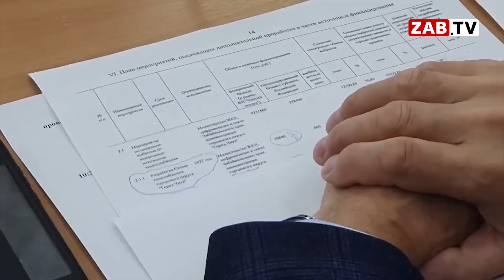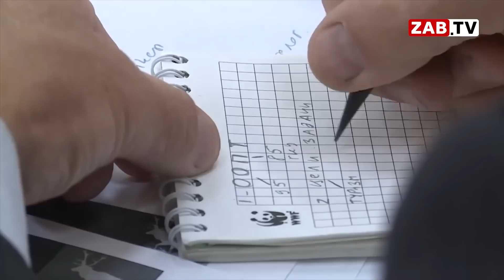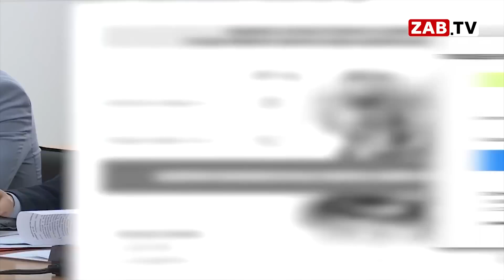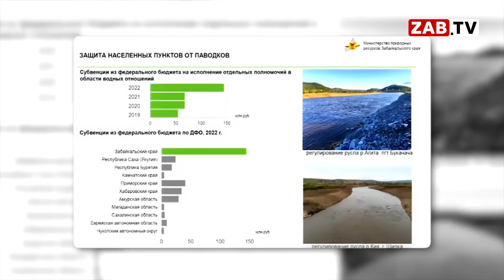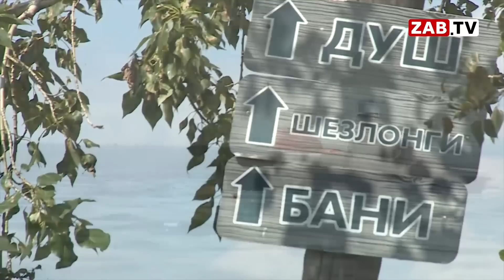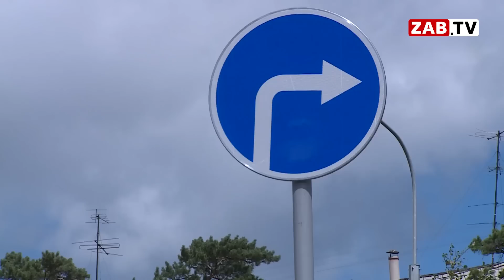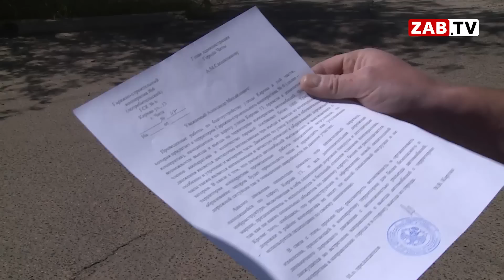Выпуск новостей 17 АВГУСТА 2022 года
— Отчет министерства природных ресурсов как мерило вовлеченности администрации в проблемы забайкальцев, даже те, которые появились совсем недавно. В крае продолжается мусорная реформа, и процесс борьбы с твердыми бытовыми отходами приобретает все большее значение. Наш репортаж – «Пожары,потопы и газификация».
— «На озере Кенон пятый день никто не отдыхает. Проект постановления подготовлен к закрытию пляжа». Вот такое смелое заявление прозвучало на планёрке в мэрии на этой неделе. Но, плохо администрация знает свой народ. Наш репортаж с берегов Кенона.
— Тяжело быть водителем в Чите. Все против него - ямы на дорогах, плохой асфальт, гололед и «неправильные» светофоры. Наш специальный репортаж – «Мучения автомобилиста».